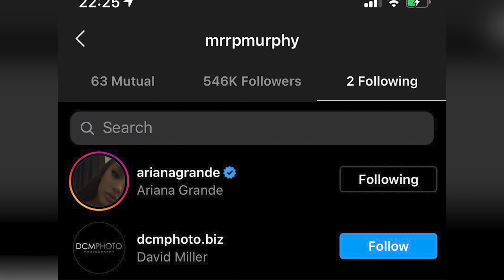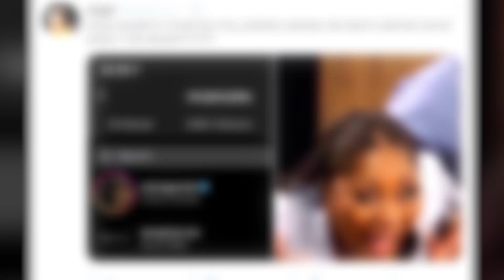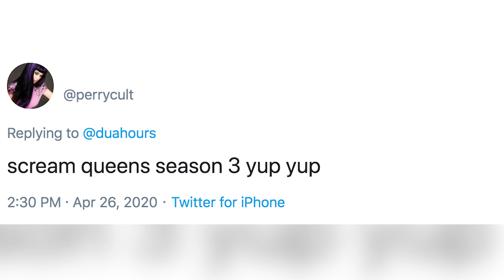Ariana Grande HINTS at 'American Horror Story' TV Role!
Could Ariana Grande be getting back into consistent acting? It’s been a minute since we’ve seen her on a TV show… But fans seem to think that she’s going to be starring in the new season of American Horror Story because the show’s creator, Ryan Murphy, just dropped a huge clue.

Rumors are swirling around online that Ariana Grande will be making her return to television in a new role created by none other than American Horror Story's Ryan Murphy.